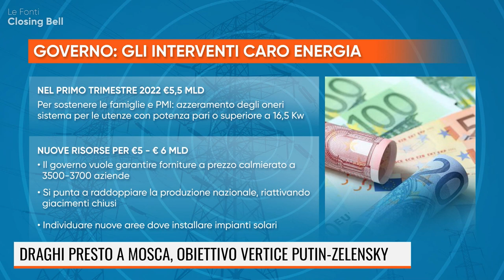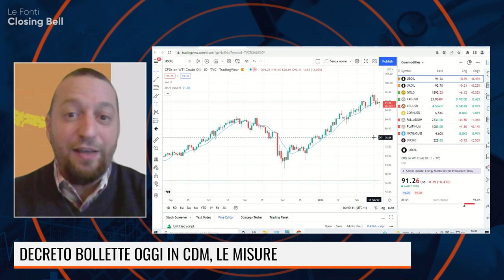STAGNARO, IBL: NUOVO DECRETO BOLLETTE PIU' STRUTTURALE. I PREZZI RIMARRANNO ELEVATI NEL BREVE